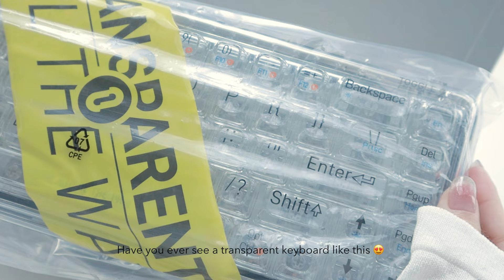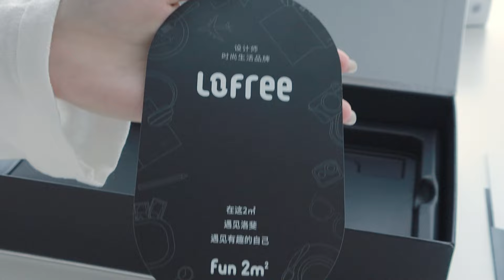mini vlog | unboxing christmas gifts idea feat. LOFREE, aesthetic acrylic ipad stand with LED light🎁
Today’s mini vlog is about an update about my recent life and also some Christmas gifts idea that I wanted to share with you guys ^^💛

L O F R E E are having X'mas & New Year promo ⭐️

⭐️ Product's link ⭐️
LOFREE 1% Transparent Mechanical Keyboard

Artist : Sunha Lee
Genre : Acoustic BGM
Mood : funny, cut, lovely